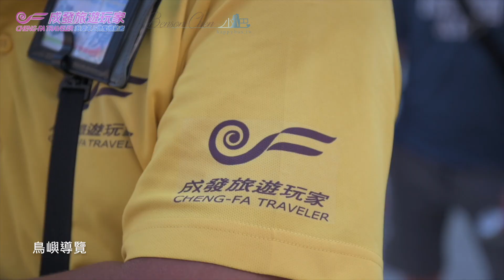澎湖成發旅遊玩家 遊艇/空拍/小巴老師攝影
來澎湖玩水+海釣+親水導覽，澎湖在地的專業旅遊導覽「成發旅遊玩家」提供一系列的活動。這次影片的主題是東海親水遊，用空拍攝影呈現海上導覽的美麗風景與海上牧場有吃又有的玩。

東海親水遊：（專人帶領解說~半日遊）
東海巡禮›
【文房四寶】的傳奇貫穿古今，【百褶裙】的風采依舊閃耀。在潮來潮往中【澎澎灘】已堆積成燕鷗的黃金島，鑲嵌於蔚藍海岸，沿伸象徵著漁人勤奮與富裕的【鳥嶼】，島上高聳柱狀排列，屹立不搖的玄武岩，守護著平穩樸實的【小富士山】及披露白紗若隱若現的【小白沙嶼】，渡過無數驚濤駭浪，閱盡穹蒼物換星移。在玄武岩峭壁下佇足. 默然不語。
觀光漁場›
【海鱺征霸戰】：強勁的拉力，技巧的搏鬥，享受釣大魚的樂趣！
【花枝水舞秀】：花枝招展，水舞四起，聽到「驚聲尖叫」，看到「四處逃竄」。
【河豚跳曼波】：明眸大眼，伶牙利齒，身影搖曳舞曼波，愈是生氣愈惹人愛。
【大鯛競技場】：釣技擂台賽，眼明手快決勝一瞬間，考驗你的毅力與智力！
【現烤海鮮味】：現烤美味鮮蚵，用你的手藝，來滿足你唇齒之間的慾望！

【小巴老師團隊飯店／酒店攝影經歷】
15年商業攝影經歷，空拍合作廠商包含：劍湖山世界、星野集團、希爾頓、喜來登酒店、新社古堡、台北滑雪學校、華碩、台積電...等。提供專業空拍/滑雪攝影。

【小巴老師攝影/團隊】
商業攝影：空拍 / 住宿業 / 餐飲 / 會議活動
寫真攝影：親子 / 婚紗 / 滑雪 / 閨蜜